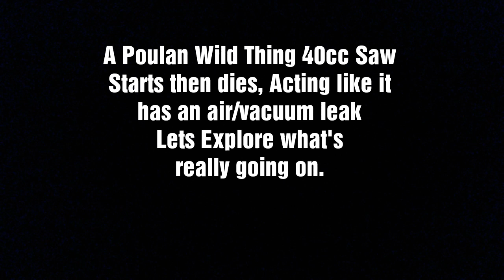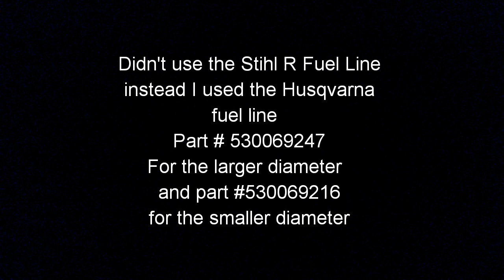Poulan Wild Thing 40cc Won't Run (Starts then Dies)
Trouble shooting why this Poulan Wild Thing will start then die acting like it has a vacuum leak, come with me and lets find out.